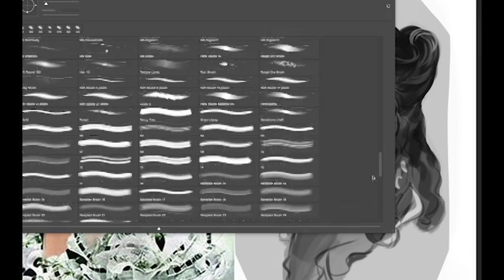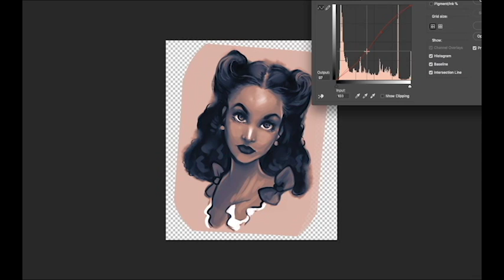Vivian Leigh - Scarlett O'Hara Sketch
Did a quick hour long sketch of Vivian Leigh, sped up.  Just for practice.